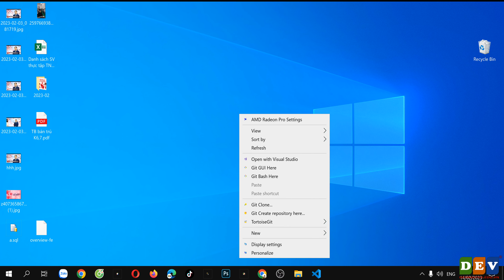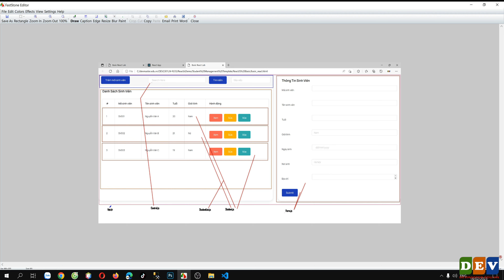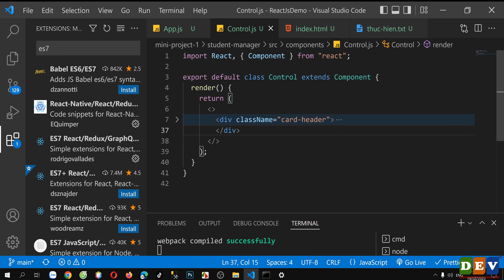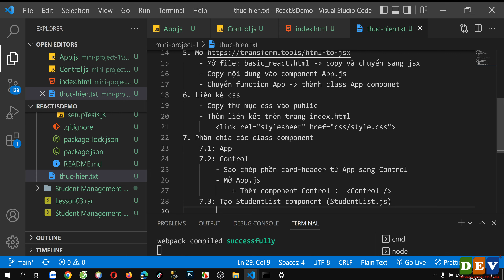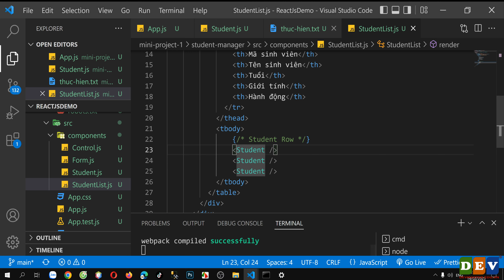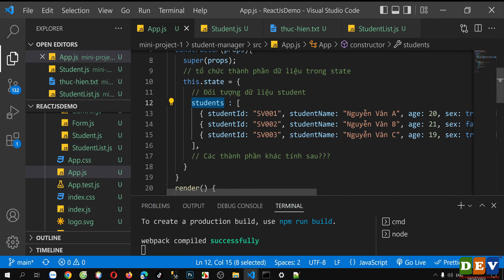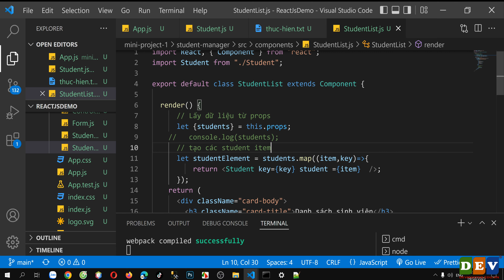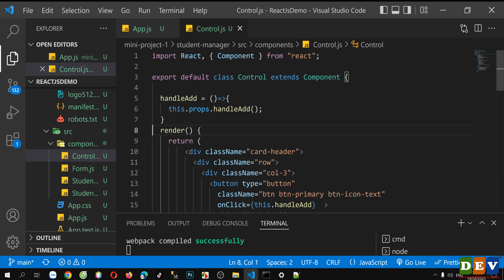Devmaster - DEV2301LM-ReactJS - Lesson04